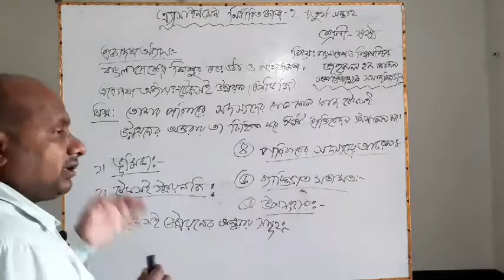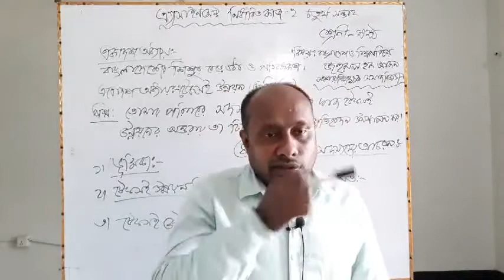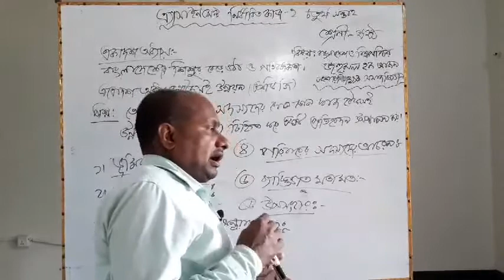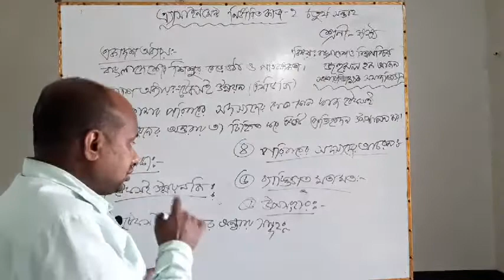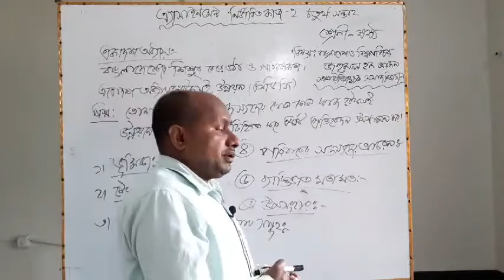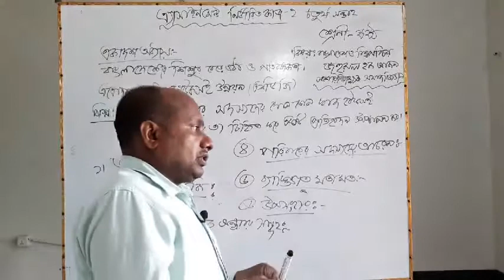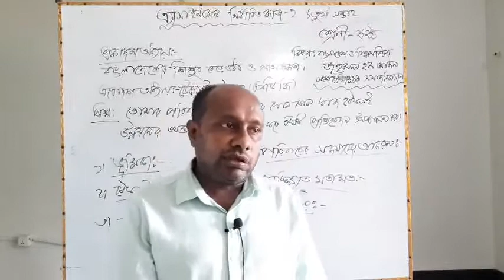বাংলাদেশ ও বিশ্বপরিচয় ৬ষ্ঠ শ্রেণি